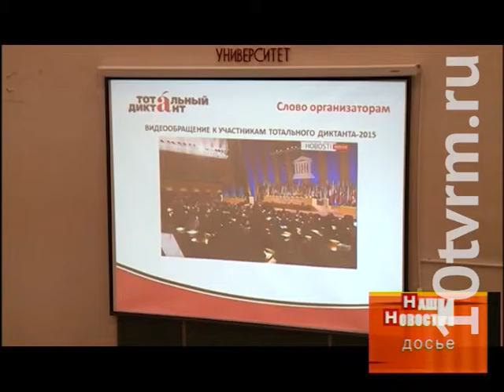Пресс-конференция «Тотальный диктант-2016»